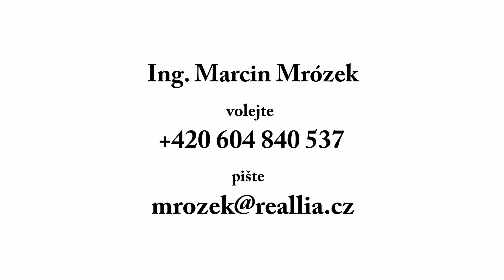Stavební pozemek Šance